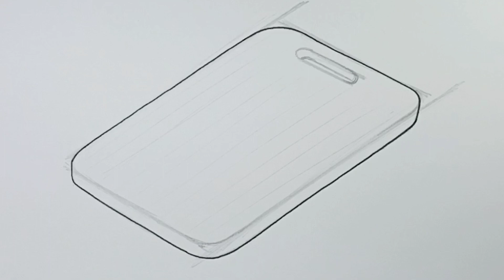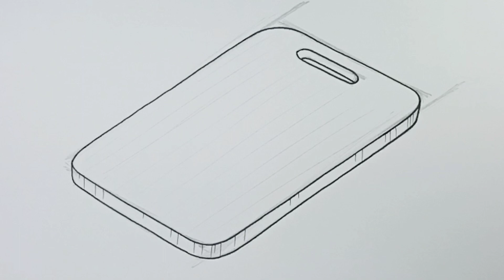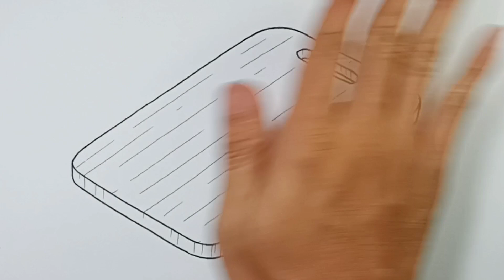Easy Drawing Cutting Board